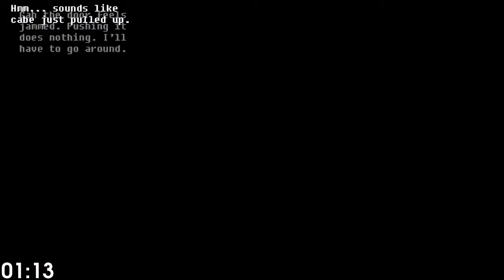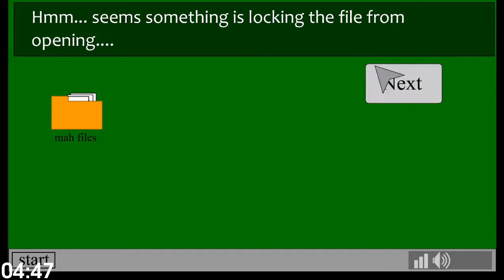Dev Guy ~ Any% - 5:37